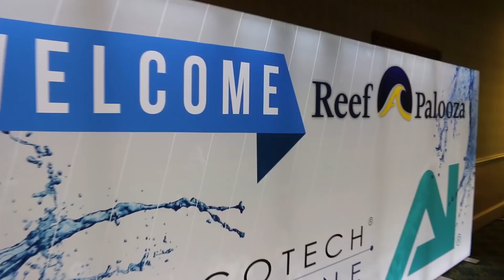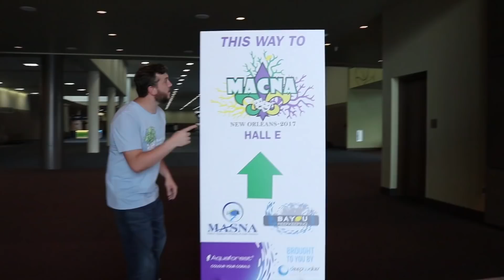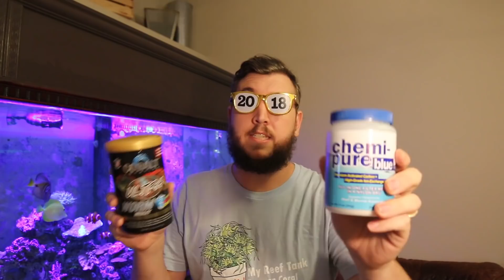TheCoralReefTalk 2018 KICKOFF GIVEAWAY!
IT'S 2018! Reef Tanks, Reef Aquarium Advice, Coral Advice, Reef Tank Equipment Product Reviews, Interviews and a lot more is planned for the new year. But I thought I would kick things off with TheCoralReefTalk 2018 Kickoff Giveaway. Thank you Reef Fanatics so much for watching, commenting and sharing these videos.

Thank you Reef Hobbyist, Aquarium lovers, and Reef Fanatics for all of your support!

If you have a Reef Tank or your love Saltwater tanks.
I have two containers of Chemipure blue up for grabs.

If your more freshwater, I have two conatiners of Cobalt aquatics flake food.

Song Titles:
I've Seen
and
Oh, My Life